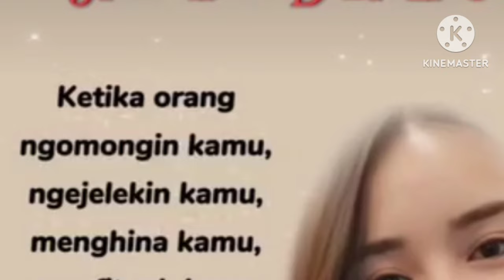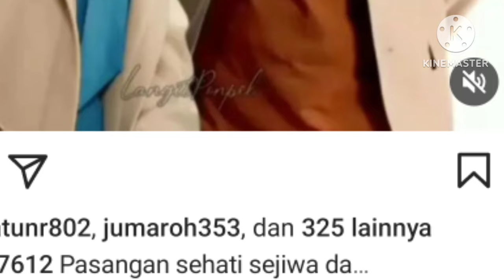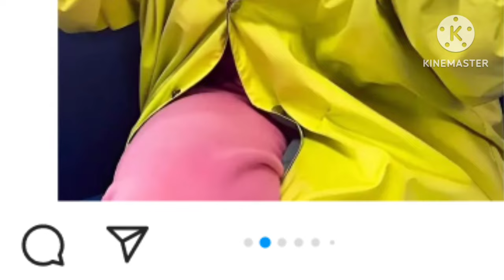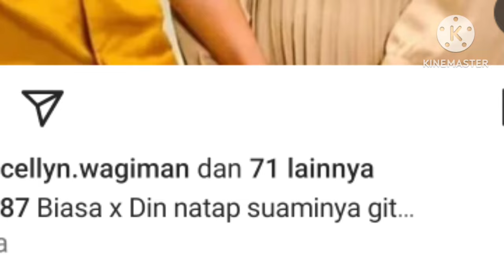heboh!! sosok orang ini berani bocorkan kalau saat ini arya dan amanda satu projek lagi ini buktinya